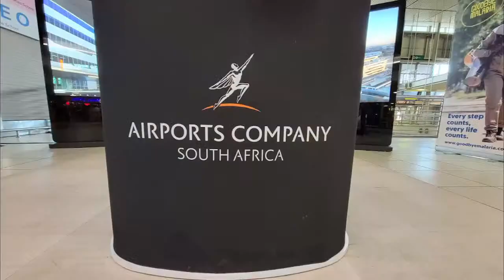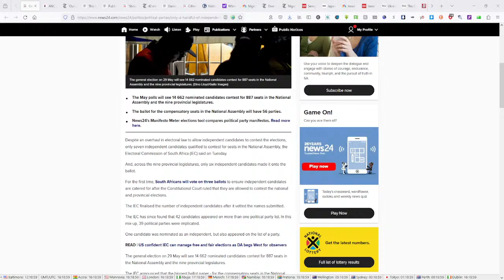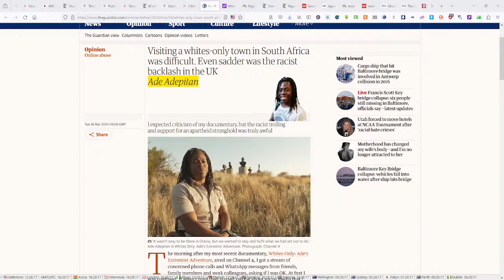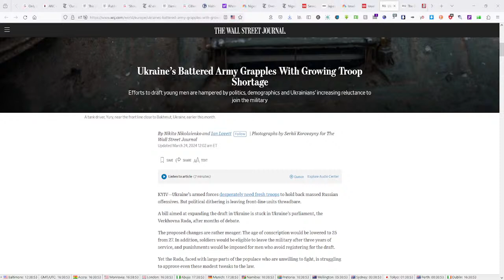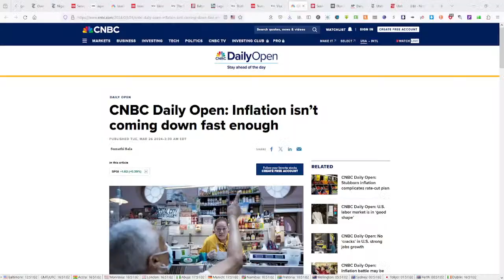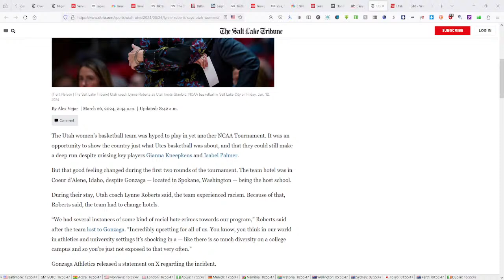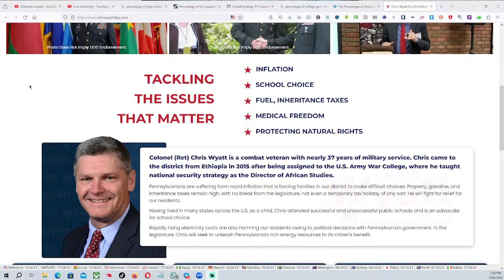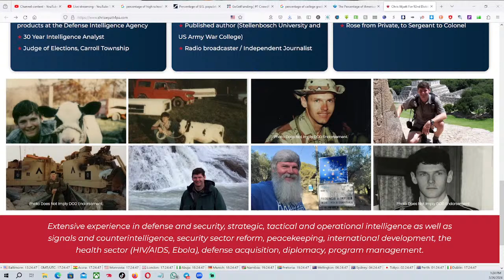MK wins, Ade's Orania pity party, Baltimore Bridge Catastrophe | Chris Wyatt Reports | 26 Mar 2024